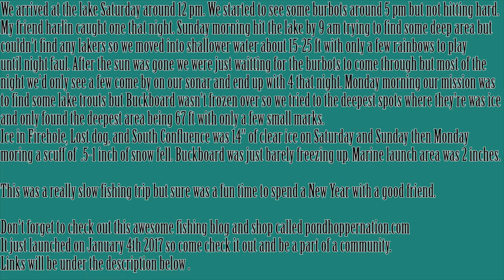Ice fishing Flaming Gorge, Wyoming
Don't forget to check out this amazing fishing blog that just launched January 4th 2017 as well come join this great fishing community.